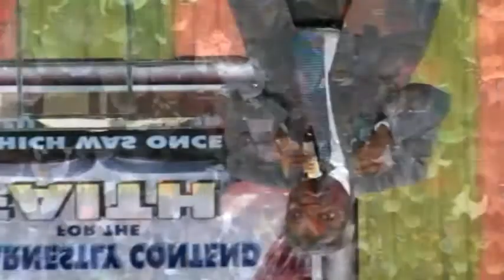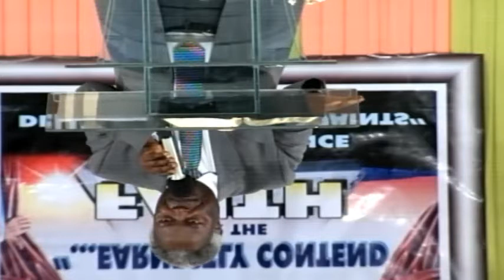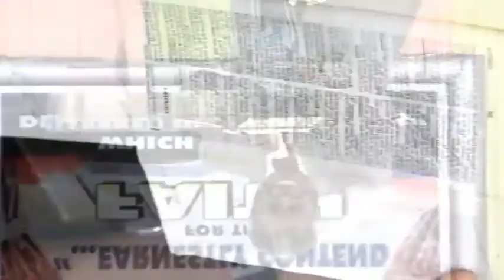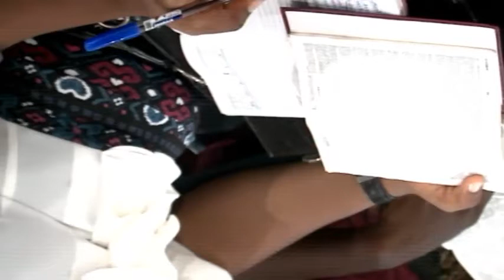Conditional Promises from Our Redeemer vfr - Pas. W.F. Kumuyi